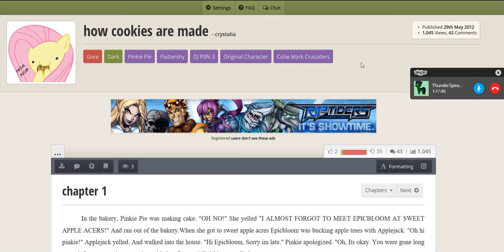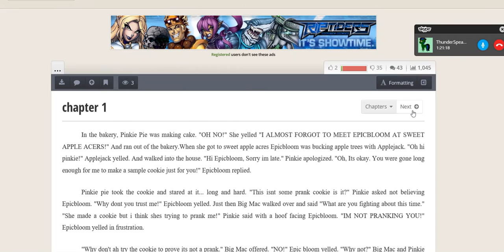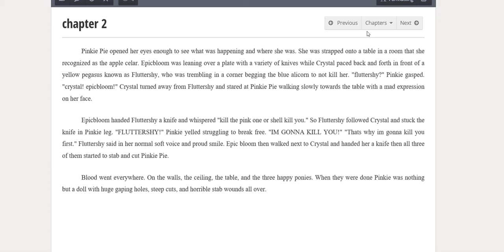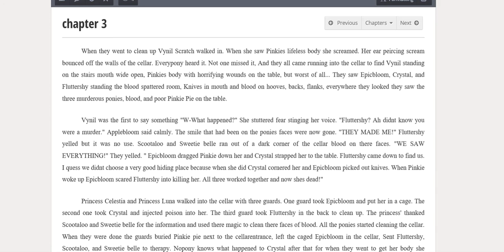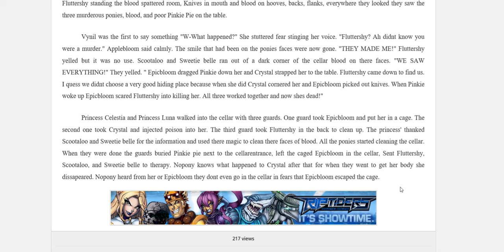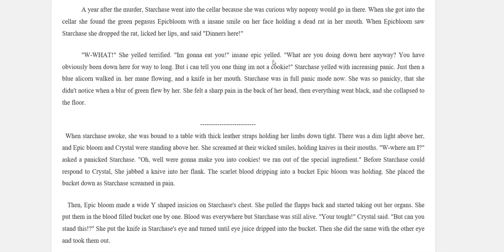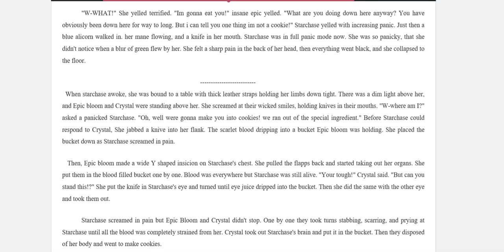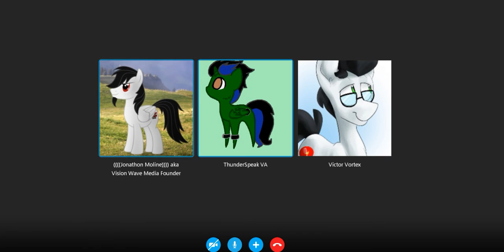Bad Fanfic Reading #1 What are we doing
Me and bunch of other friends of mine did a fanfic reading of a bad story